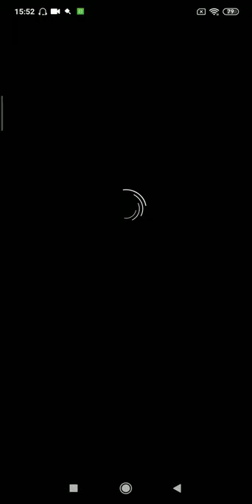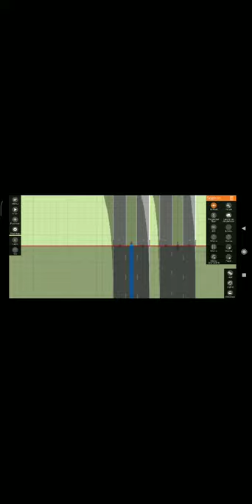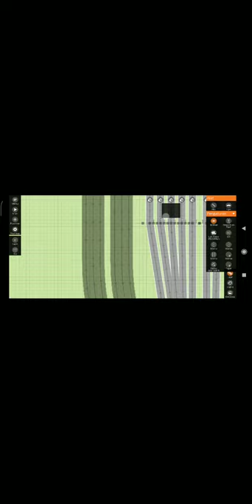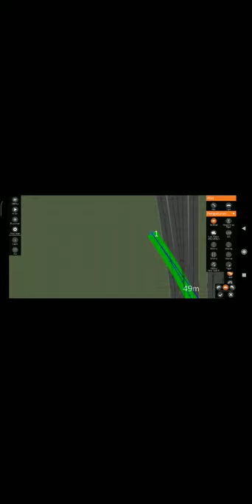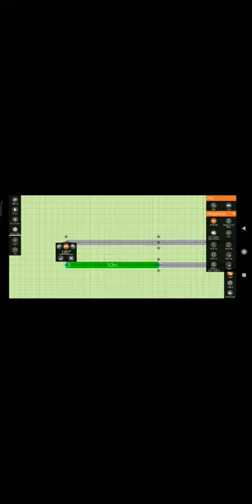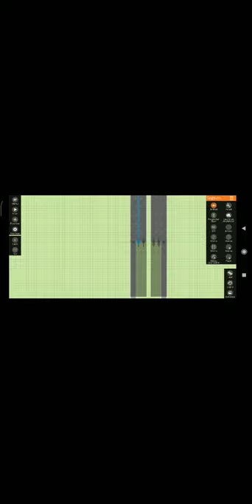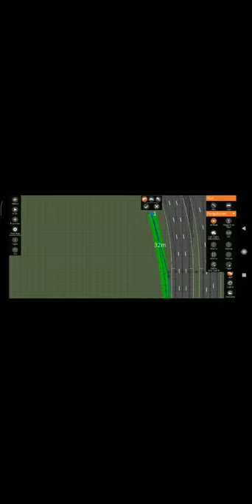Building a DASH Highway: Seksyen 11 & 5 Interchange in Intersection Controller (Part 7)